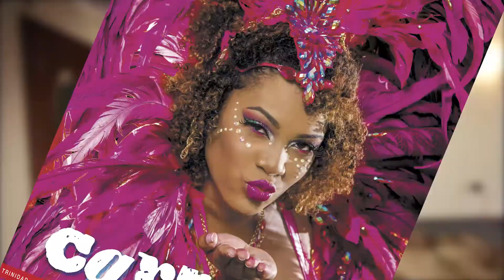Newsday Carnival 2016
Newsday Carnival Magazine 2016